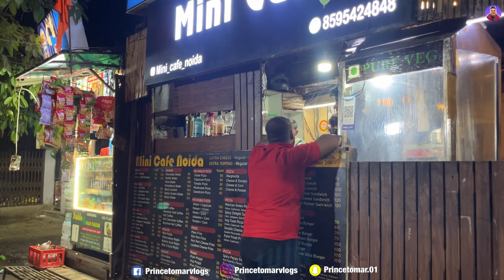CP Mai Hui Masti😂 | Prince Tomar Vlogs